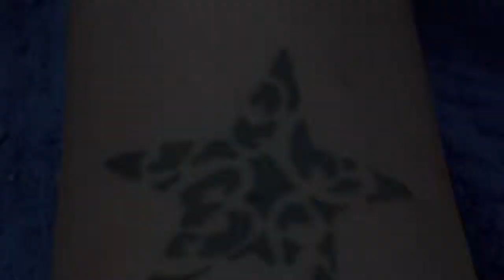e... Cover Vasco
una vecchia registrazione con un po' di fotografie... =)